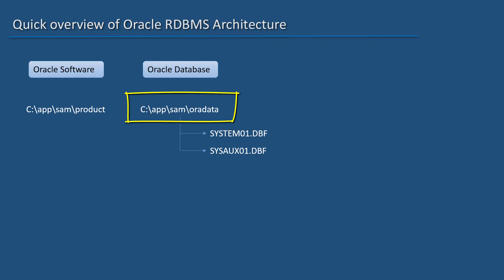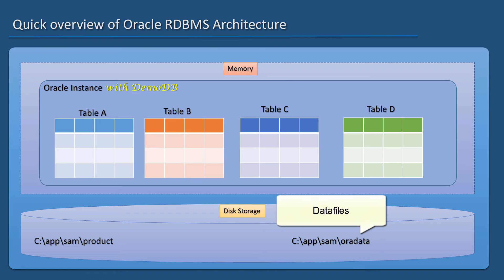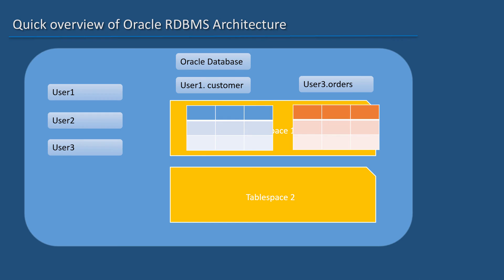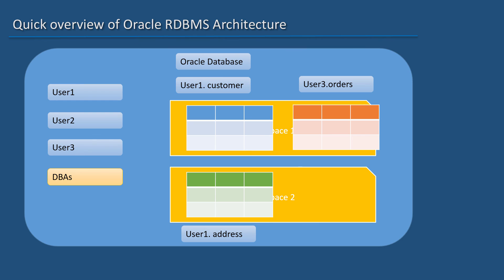Oracle SQL - Quick overview of Oracle RDBMS Architecture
Learn about Oracle RDBMS architecture.

This video is part of Oracle SQL tutorial.

SQL Development for Absolute Beginners Series:

This video gives an quick overview of Oracle RDBMS Architecture